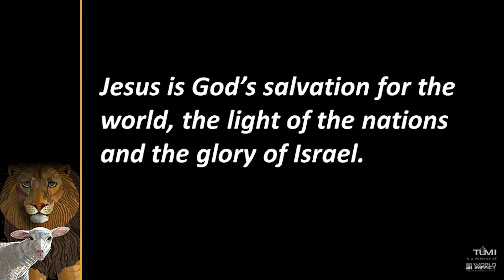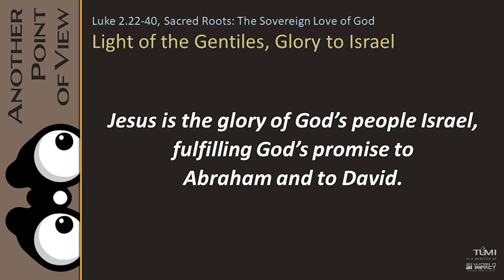Another Point of View, Week 5: Saturday